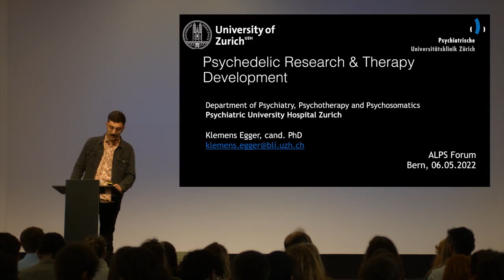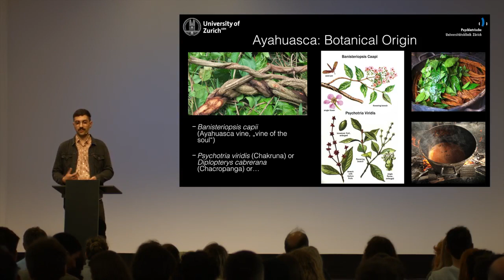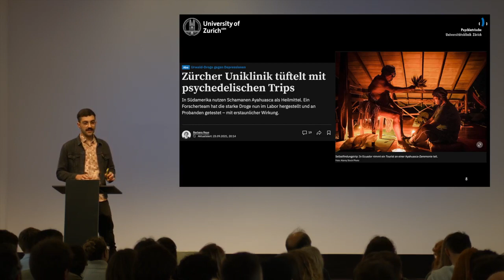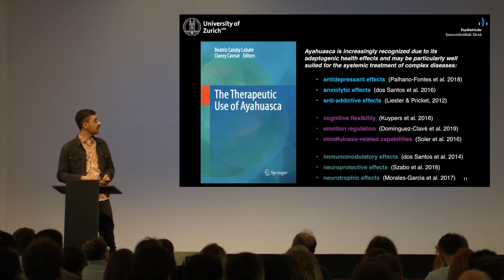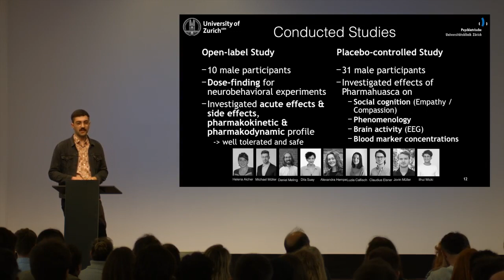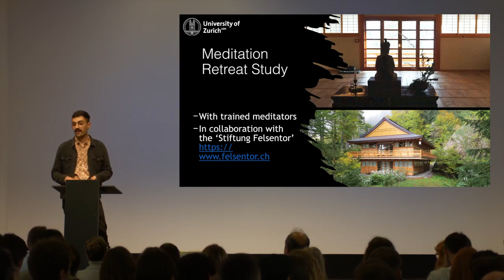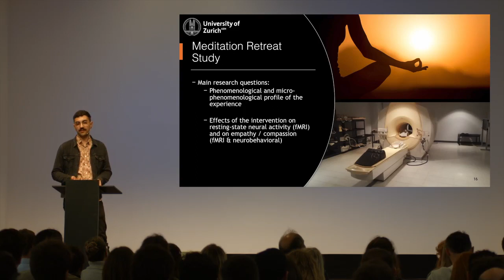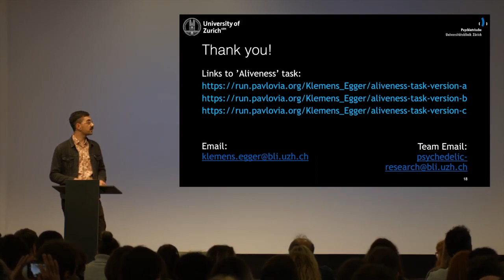DMT Research in University of Zurich | Klemens Egger | ALPS Forum 2022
Klemens Egger is currently working on DMT and the effects of "pharmahuasca" on compassion and empathy in trained mediators